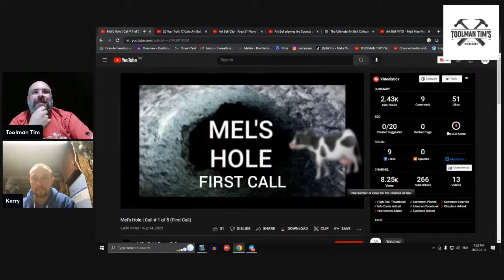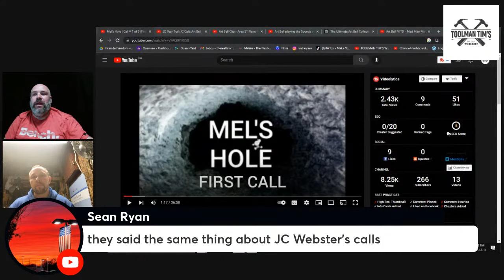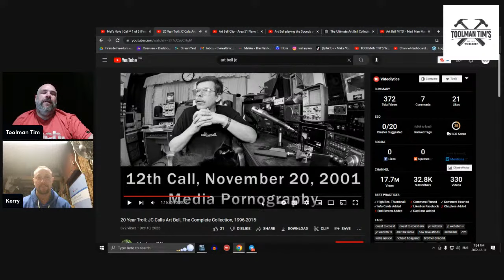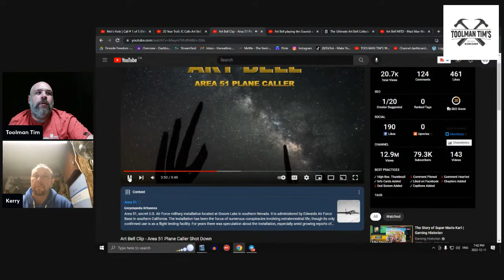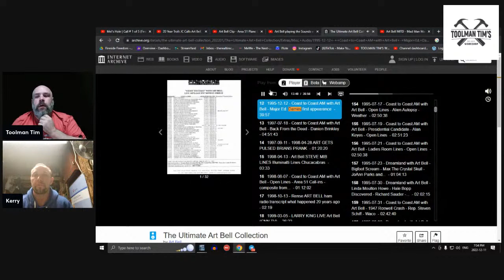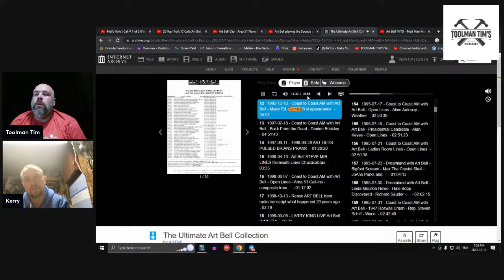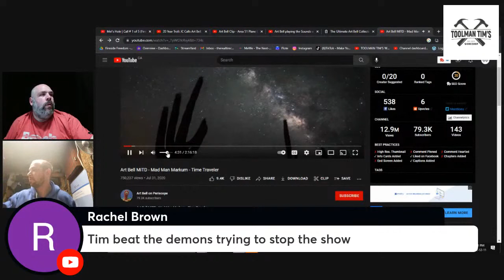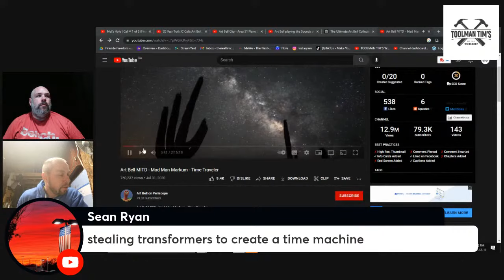219. EXTRA-TERRESTRIAL RADIO AND THE LEGACY OF ART BELL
This is a bit different Kerry brown and I spend the episode chatting about the late great art bell and some of the craziest segments and guests he ever had

TODAYS TOOL
Forearm forklift

PREPPER BROADCAST NETWORK

Mailing Address
If you have anything interesting tool related you’d like to send my way, for review or just because, use the address below.

Toolman Tim Cook
102 Central Ave Ste 10699
Sweet Grass MT
59484

‘Toolman Tim’
Provost, Alberta
T0B3S0
Canada